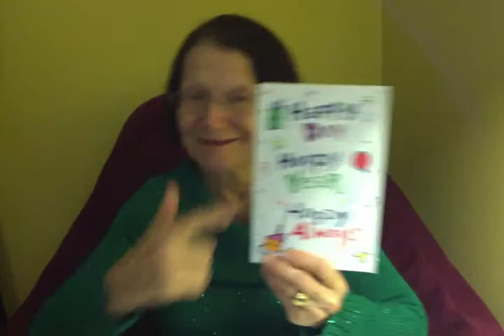CELEBRATE PRESENCE OF THE LORD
2 SAMUEL 6:12-19,PSALM 33:3-5